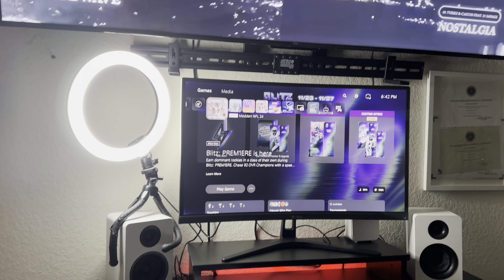VLOGMAS PT1 (GamingSet Up Unboxing)🎅🏽❄️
Vlogmas VIDEOS going crazy all month long!! My first vlogmas and I’m bring full out content day to day for yall to see my life and what goes on.